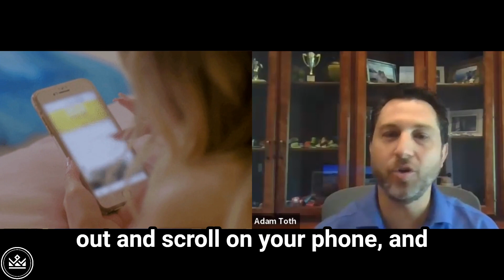How To Create An Intentional Life in 2023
*** This Clip from Episode 261 of the Gathering The Kings Podcast, host Chaz Wolfe engages in a candid discussion with guest Adam Toth, President  at Toth and Associates, about the concept of 'balance' versus 'obsession'.

Toth believes that this intentionality, this purposeful decision to make the most of his time, is a differentiator for him.

Regardless of whether one is naturally obsessive or not, he argues that everyone can strive to be more intentional with their time, with family being a rewarding place to invest it.

Full Episode of the Podcast will be released soon!

We appreciate you, and your support enables us to keep bringing you the goods on the show!